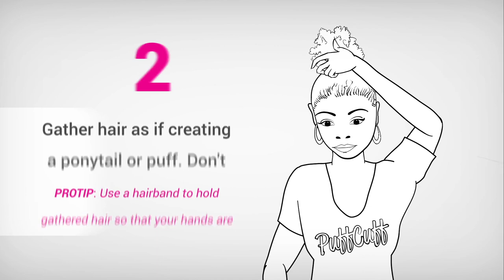HOW TO USE PUFFCUFF - PUFFCUFF HAIR CLAMP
The PuffCuff hair clamp was developed from a simple idea: Create a tool that not only makes it easy to achieve stylish looks without stressing your hair or causing pain, but is also sanitary, durable, and affordable. Whether curly, textured, or wavy, there are 5 different PuffCuff sizes that work with a variety of hair types from 2c to 4c so that you can create a plethora of beautiful hairstyles without cinching your hair, causing damage, or creating a headache